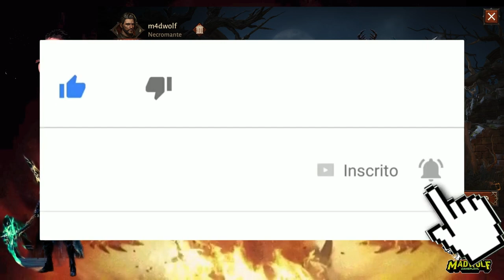Guia de classes necromante - Iniciando no diabloimmortal 05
Querendo saber TUDO sobre o necromante ? Achou o vídeo certo.
Aprenda sobre a classe, habilidades, excelências, sets e conjuntos, build PVE e PVP, atributos e stats, além de gemas lendárias.